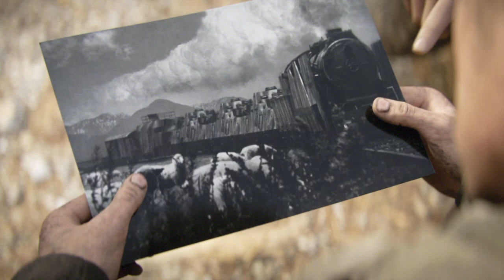Call of Duty®: WWII_20200727151435